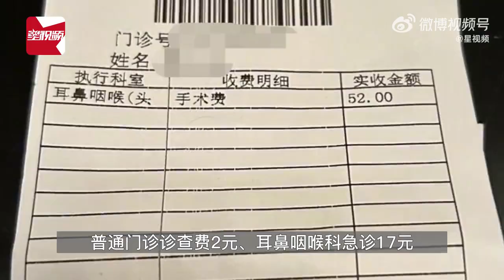女子花52元取鱼刺，吐槽医院赚大钱被群怼，医院：明白人还是很多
近日，四川。一女子发帖吐槽，称“自己因为鱼刺卡喉去医院挂急诊，总共10分钟手术费花了52元，原来医院才是赚大钱的地方。”原本是想质疑医院收费不合理，但在评论区却“翻了车”，被众多网友怼了回去，称她的质疑不合理。这名女子还晒出了自己的急诊挂号单以及收费单：普通门诊诊查费2元、耳鼻咽喉科急诊17元，手术费52元，总共71元，时间为晚上11时06分到11时16分，确实只有10分钟。据上游新闻报道，从事发医院了解到，取鱼刺的收费价格是有据可查的，并没有乱收费。医务人员表示，自己也在网上看到了这条帖子和相关评论，“谢谢大家，说明明白人还是很多的。”相关专业医生也表示，直接取出鱼刺花费不多，但严重的鱼刺卡喉可能致命，需要两三百元到五六千元不等。